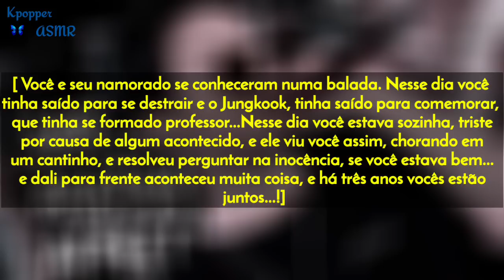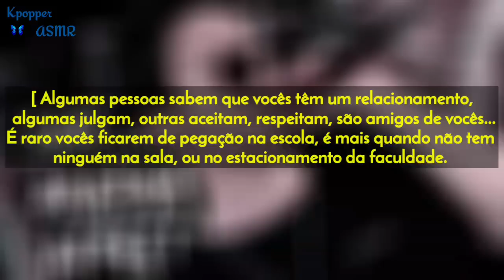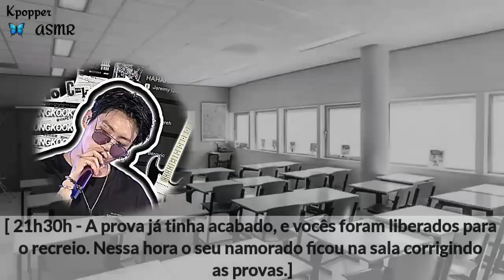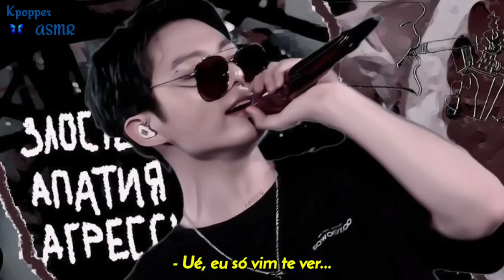ASMR JUNGKOOK | Seu namorado sendo o seu professor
𝘌𝘢𝘦, 𝘣𝘦𝘣ê! 𝘍𝘦𝘭𝘪𝘻 𝘢𝘯𝘰 𝘯𝘰𝘷𝘰𝘰𝘰!! Ó 𝘲𝘮 𝘷𝘰𝘭𝘵𝘰𝘶𝘶𝘶!! 𝘌𝘴𝘴𝘦 𝘢𝘯𝘰 𝘵𝘦𝘮 𝘵𝘢𝘯𝘵𝘢 𝘤𝘰𝘪𝘴𝘢 𝘯𝘰 𝘤𝘢𝘯𝘢𝘭... 💞💓 Se não percebeu, o canal está em uma nova éra, meio 𝙙𝙖𝙧𝙠...

- Sim! Os vídeos agora são postados as 21h. SÓ esse mês, por enquanto, vai sair vídeo toda segunda, quarta e Quinta.

tags, ignorem